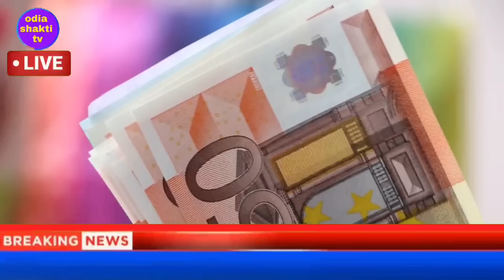naveen patnaik new scheme odisha /pm kisan yojana 14th installment date /today evening news odisha